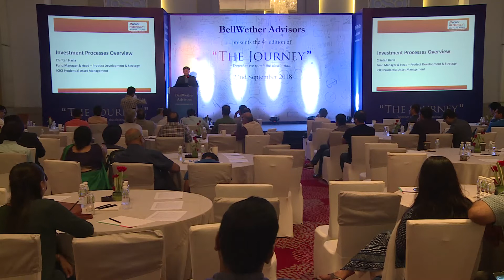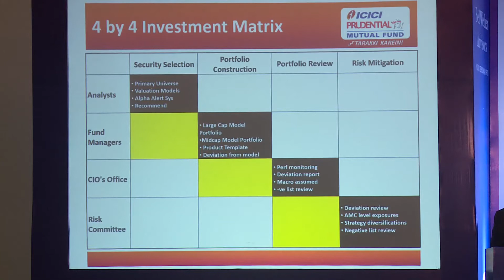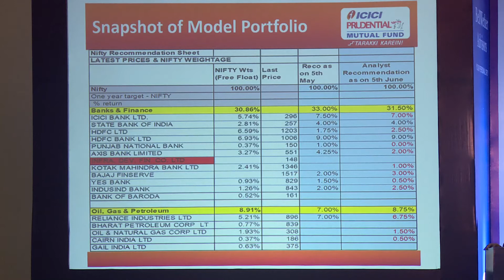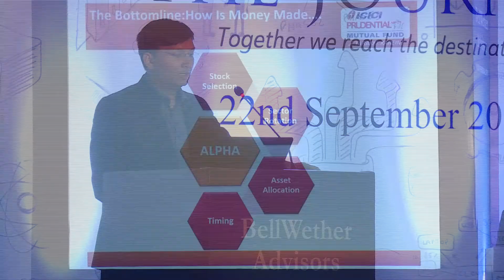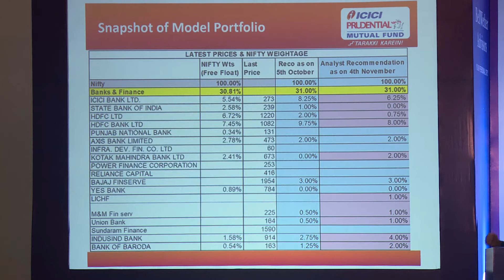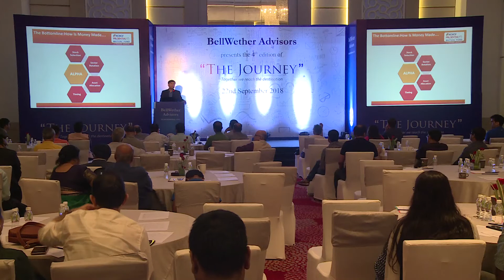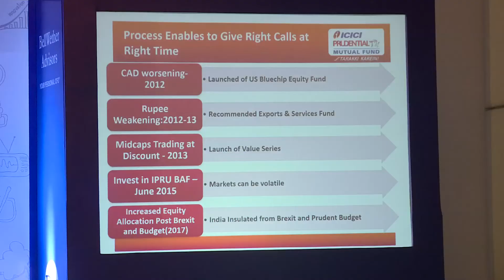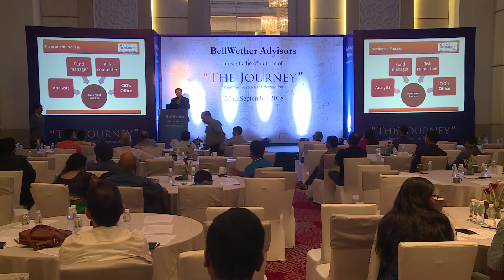Schemes & Product Suitability in Investing : Journey 2018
Schemes and products  are the means  through which an Investor invests to reach his goals and milestones